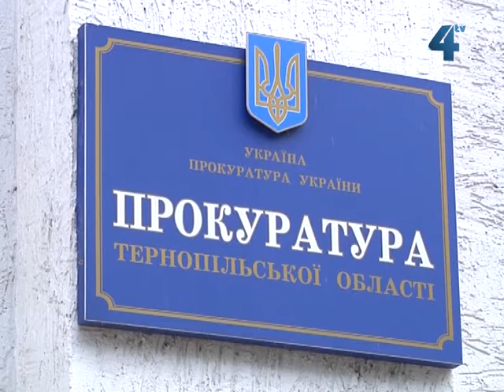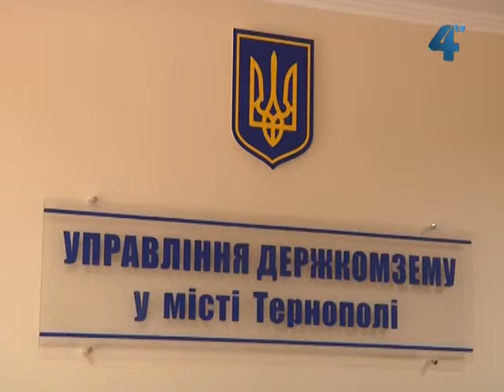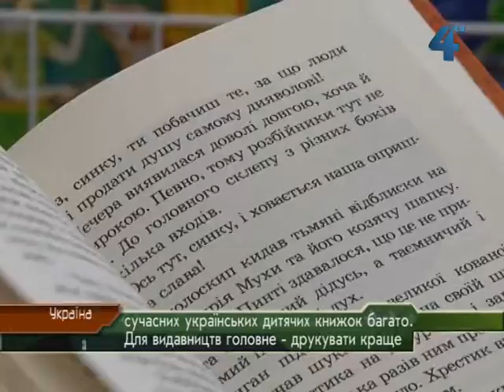Провінційні вісті за 23.05.2012